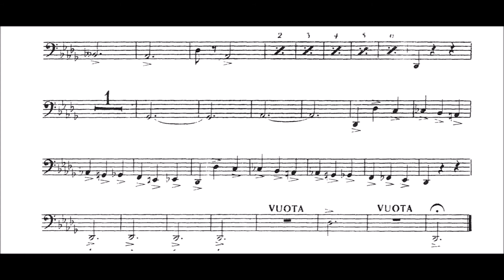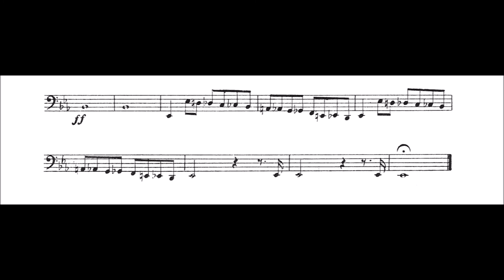Giuseppe Verdi, Rigoletto - Atto 1 (tuba excerpts)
Tuba excerpt: audio+score

Excerpt 1: 00:06
Excerpt 2: 01:06